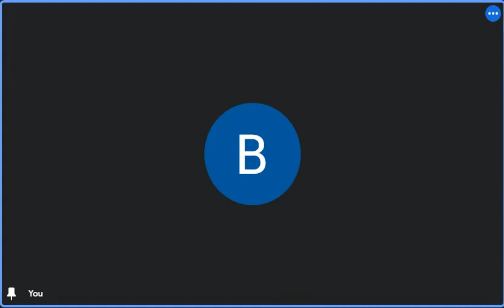ഏകാന്ത തടവ് / ചേർന്നുണ്ടായ ഒരു കുറ്റത്തിന് ശിക്ഷ യുടെ പരിധി. IPC /1860 SEC.71. 72. 73,73 AND 75